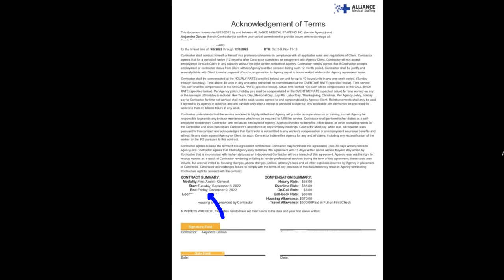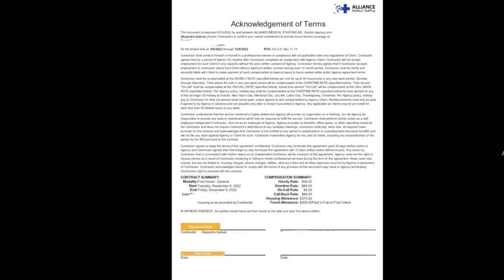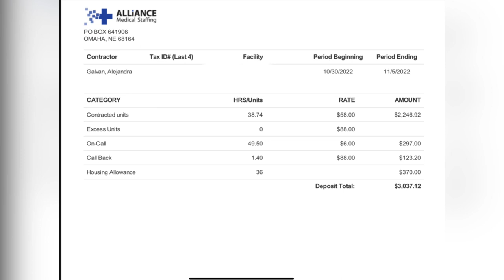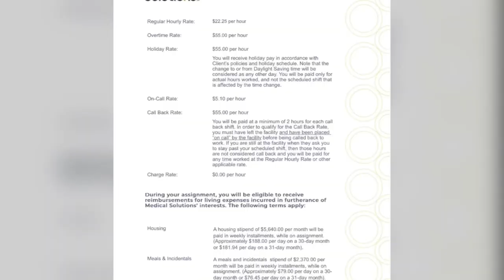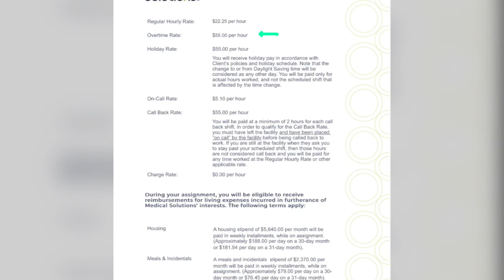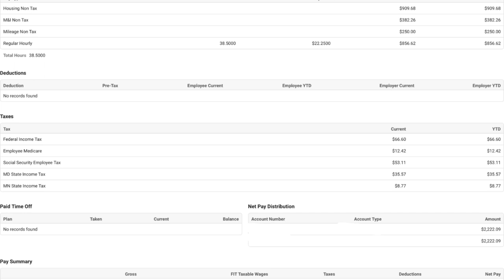Travel Certified Surgical Assistant Pay Breakdown | How Much Do I Make?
Let’s talk about money! As requested by many of you, here is a breakdown of how much I make as a traveling certified surgical first assistant.

Everyone’s experiences and preferences are going to be different. This is my personal experience and so far have been happy with how much I have made. It is definitely more than what I was making before I started traveling.

I am currently on my 5th travel assignment through Medical Solutions, this is my first time with them. In the past I have worked with:

- Alliance Medical Staffing
- Aya Healthcare
- American Mobile

As I mentioned in the video, I am also registered to several more travel agencies like Emerald Health Services, LRS Healthcare, TNAA, Aureus Medical and a few more.

If you are thinking about traveling, do it! Go make your money, go explore new places and grow. You will not regret it! 🙂

Song: Harmony by Ikson